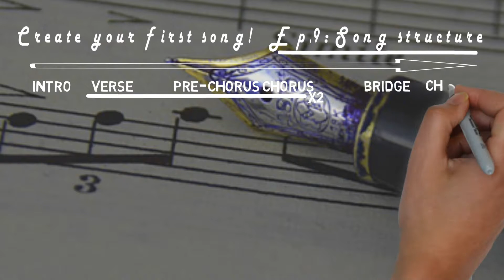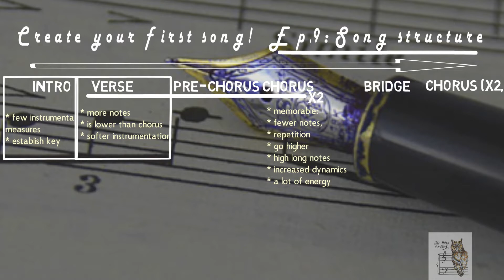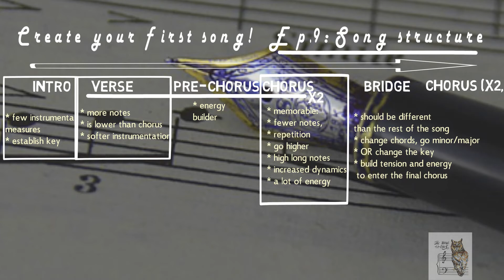Write your first song! Video #9: song structure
Pop, Rock, Latino, you name it: write your first modern song! Get inspiration for more tunes by following this step by step approach!
Each video is 2-5 minutes long and the objective is for you to start creating real, great, memorable songs from your every idea by providing the tools that anyone at any level can easily use.
Table of contents:
1 Record your idea & handle criticism
2 Identify the key
3 Transpose your melody (change the key)
4 Rhythm aspects
5 Using major chords
6 Using minor chords
7 Write more melodic lines
8 Add drums
9 Verse, bridge, chorus concepts

In the next 3 minutes, you will learn how to create a good structure for your song: better verse, chorus, and bridge. Structure is important to make a stronger impact on your audience and make the song stand out.

Let’s take an example of a popular structure: Intro - (/chorus) – verse – pre-chorus – ch – vs – prech – ch – bridge – and then repeated ch*2

Sometimes you can start with chorus especially if you have motifs in it that you want people to be hooked on right away.
The main thing to have in mind: all parts should be different, so the listener should understand in an instant when a new part comes in.
How can you make them different? Let’s see some general guidelines:
Intro – few instrumental measures to establish the song key/chord structure. Can be soft or sometimes you can go really hard, to set up the energy level – then you need to go softer on your verse.
The verse, compared to the chorus has: more notes, more storytelling, is lower than chorus, softer instrumentation (fewer instruments / lower dynamics)
Chorus – it should be memorable: fewer notes, use repetition a lot (motifs, hooks – you want people to remember the song by your chorus), go higher, high long notes, consider changing the harmony (for example, if the verse was G Em C D then go Em C G D) however this is not mandatory, some current hits actually keep the same chord progression for the full song; orchestration – increased dynamics: drums should be stronger, louder, bring in the mix a new instrument like the electric guitar – convey a lot of energy
Pre-chorus (sometimes optional)–the role is to build the energy to enter the chorus – if you don’t have melody for it, rely on the orchestration so, for example, add a drum transition – like in ep 8 of this module
The bridge should be different than the rest of your song – change chords, go minor for example Em Am C D – or change the key, build tension and energy to enter the final chorus.

"The Wise Owl" is a music educational channel that unveils industry secrets that helped well-known musicians to reach fame, popularity, success. All famous songs use these ingredients!
As well, the channel provides practical "how-to" and music building blocks videos to help you express yourself through music so that more and more people want to listen to your works.
The Wise Owl salutes you!

I respect copyright and others’ work: in my channel, I never use extracts from songs (even it that would be much easier ).
Charts are user created in the video editing tool.
The Wise Owl image is manually painted and designed at home.